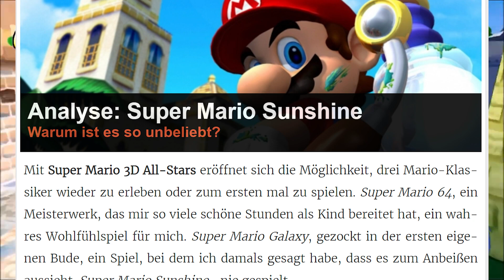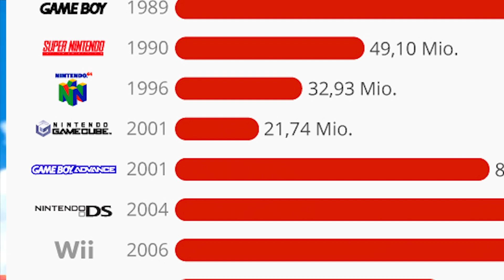Super Mario Sunshine - Wissenswerte Fakten zum umstrittenen Jump and Run [Game Trivia]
Super Mario Sunshine das 2002 für den Gamecube auf den Markt kam ist nicht das beliebteste Mario Spiel. Trotzdem hat Super Mario Sunshine seine Qualitäten und vor allem gibt es einige interessante Fakten. Also schauen wir uns in der heutigen Game Trivia die stressige Entwicklung von Super Mario Sunshine an, einige gestrichene Inhalte und wie Super Mario Sunshine der Wissenschaft geholfen hat.

▬ Inhalt ▬▬▬▬▬▬▬▬▬▬▬▬

0:00​ Einleitung
0:40 Intro
0:55 Gestrichene Inhalte und Verrat durch IGN
4:42 Gestrichene Mario Spiele
5:06 Mario Kirt !?! WTF - Rechtschreibfehler
5:33 Unfähige Europäer - Angepasste Schwierigkeit
6:27 Zeldalike
6:52 Wissenschaftliche Studie

Auf meinem Kanal Rato0r findest du Videos zum Thema Videospiele, Fakten zu Videospielen, Toplisten zu Games, Easter Eggs un Details zu Videospielen oder Themen die sich Allgemein ums Gaming drehen.